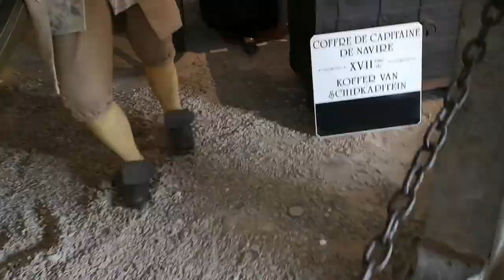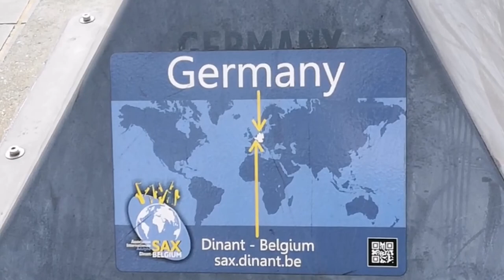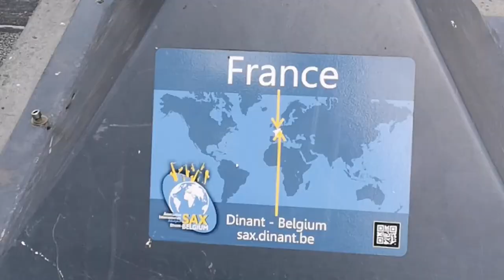DINANT IS A CITY IN BELGIUM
lifestyle # Josavlog

Dinant is a city in Belgium’s Walloon Region. It’s on the banks of the Meuse River and backed by steep cliffs. Perched on an outcrop above town is the centuries-old fortified Citadel. It's now a museum with sweeping views. Below it is the Gothic Collegiate Church of Our Lady. Nearby, on the site of saxophone inventor Adolphe Sax’s birthplace, Mr. Sax’s House has interactive exhibits on the instrument’s development.